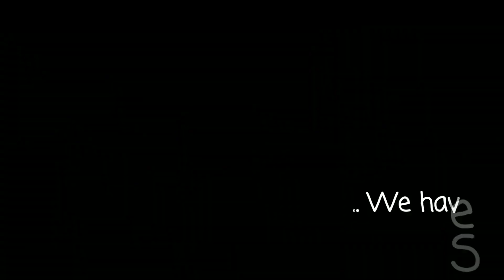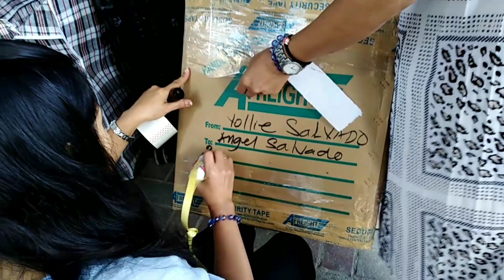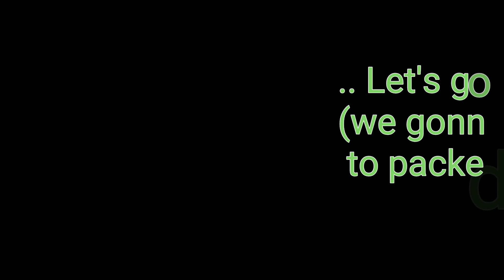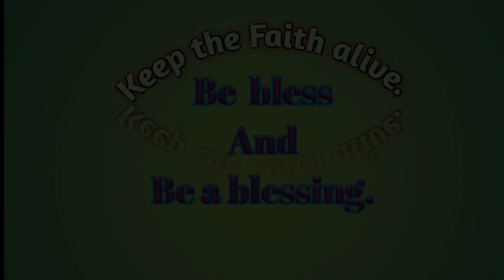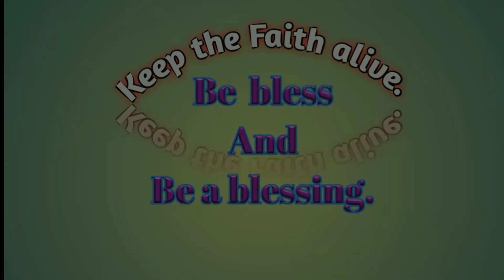pa Box Scene (OFW sacrifices for their loveones)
This video is intended to show what sacrifices of all OFW has been just to send  "Box" to their Loveones.